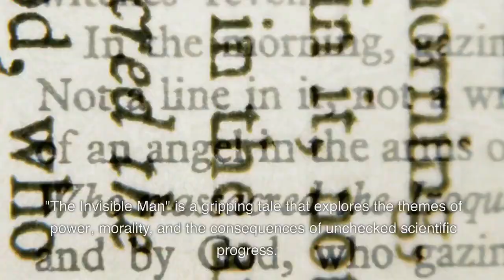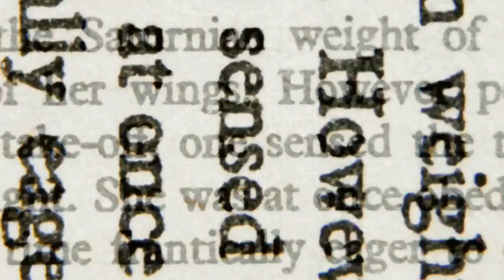Brief summary for "The Invisible Man" by H. G. Wells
Video will give you a brief summary of the novel "The Invisble Man".  Only major events in the book are covered in this video